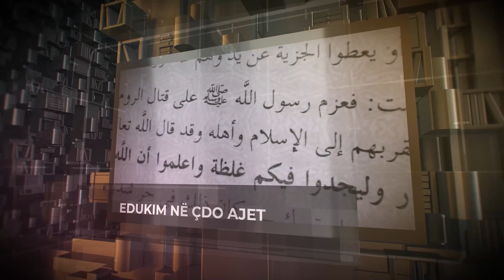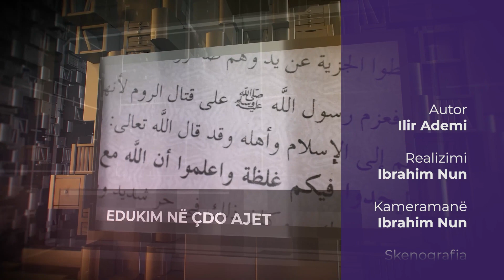Edukime Kuranore | 28. Ftesë për më të mirën - Ferid Piku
Emisioni "Edukime Kuranore", çdo të Marte ora 18:15